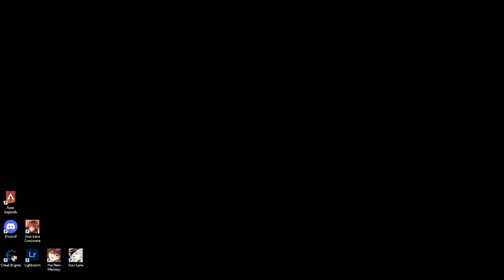Playing Azur Lane with a CONTROLLER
playing the Azur lane mobile version with a controller, yes I'm that dumb

Thanks to these people for becoming a member of this channel:
Alive
Kamigami
Kezzawa